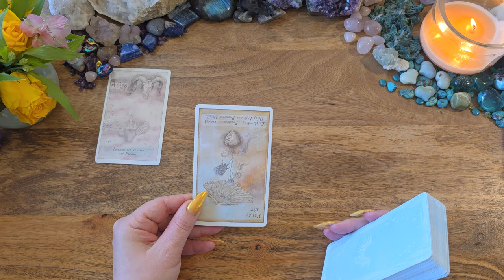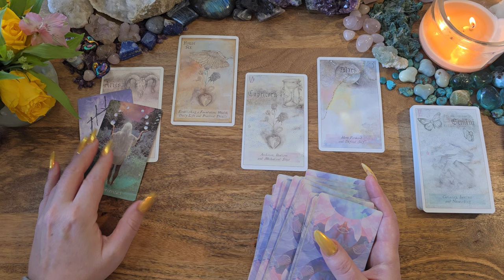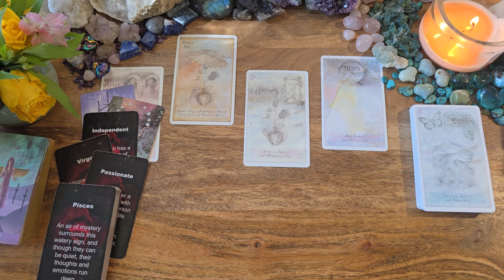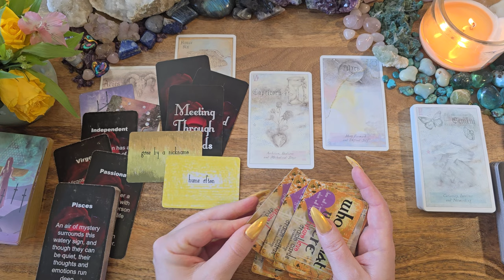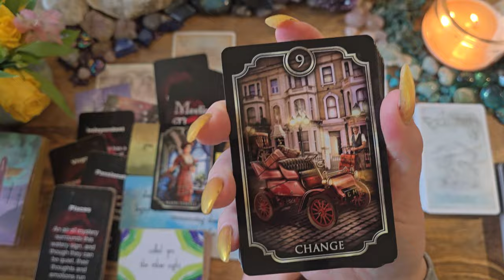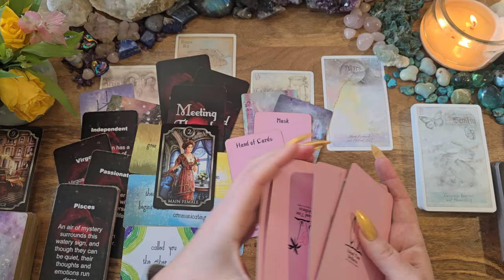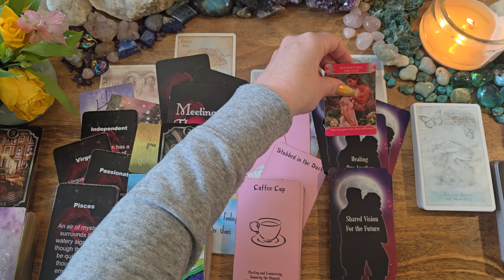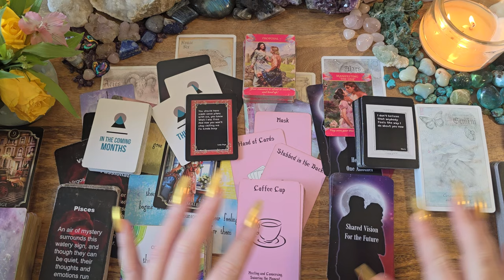Capricorn Singles🩷They're Gonna Step Up & Ask You Out-Powerful & Se%y-Love Everything About You🩷New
This is a love tarot reading for Capricorn.

Heavenly Bodies Astrology
Starchild Tarot
Kipper Deck
Romantic Journey Oracles  by Lightworker Tarot & Oracle: Etsy
Romantic Faery Oracle by Cherry Enchatress (Pixie Dust Tarot)
When?: Etsy
Lunar Lyrics: Etsy